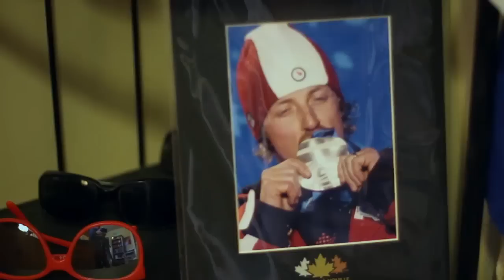Josh Dueck's Journey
Two-time X Games Mono Skier X medalist Josh Dueck breaks down his unpredictable path.